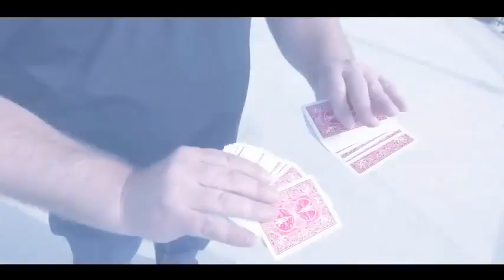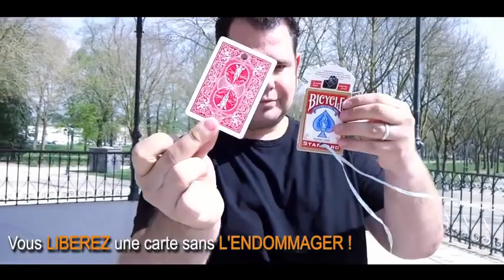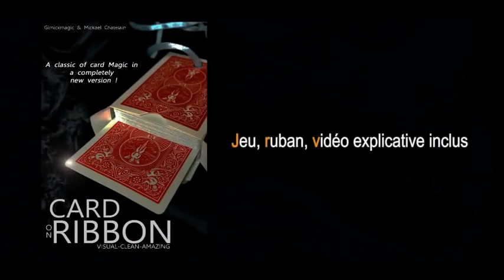Card on Ribbon - Mickael Chatelain - ARTECO PRODUCTION